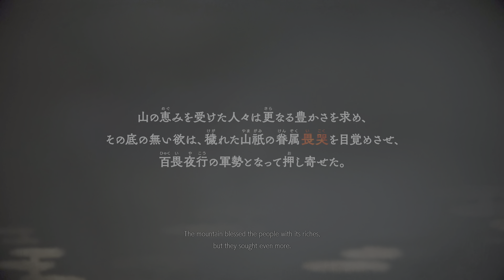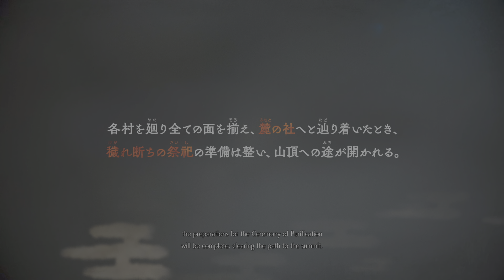Kunitsu-Gami: Path of the Goddess.